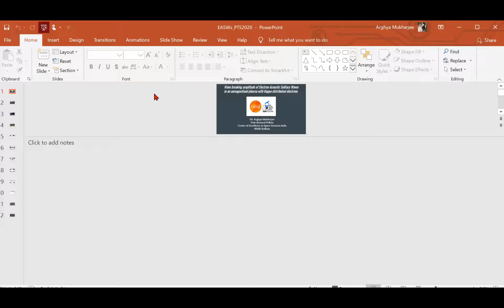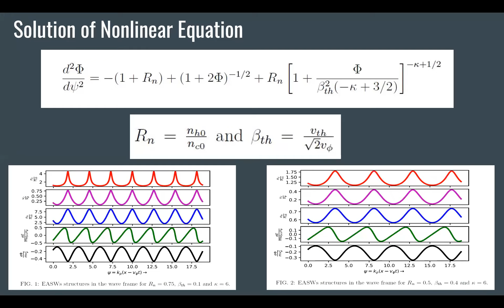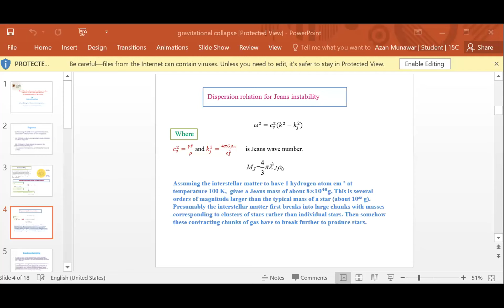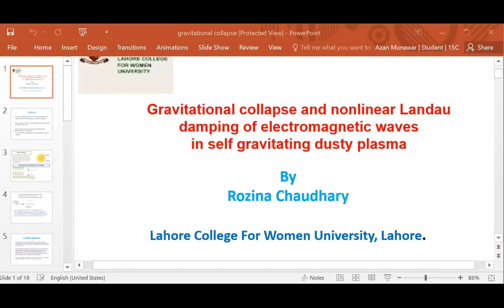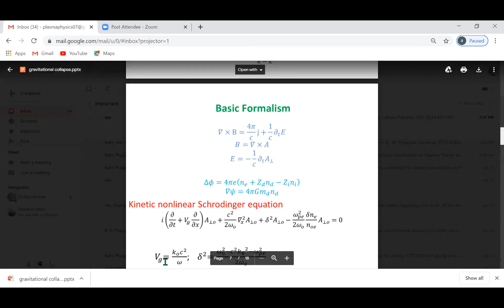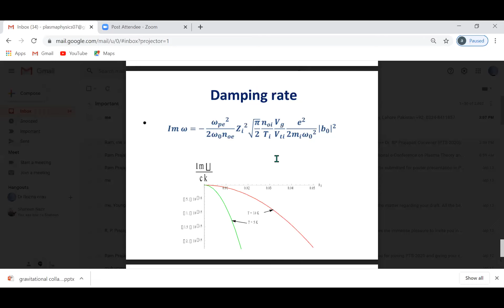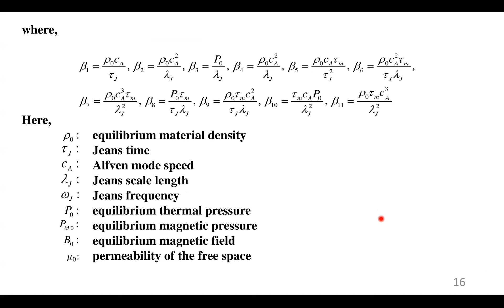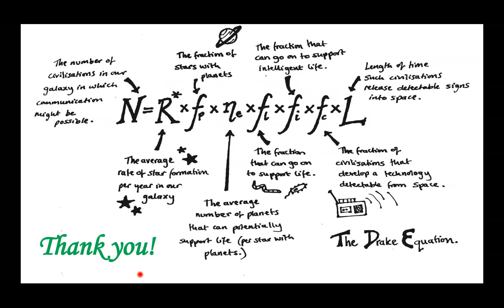PTS 2020 7